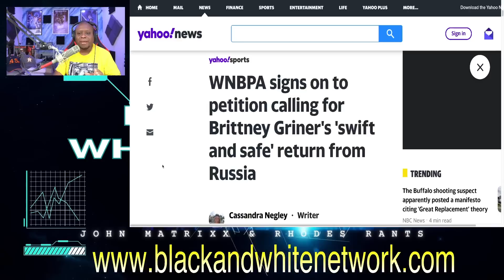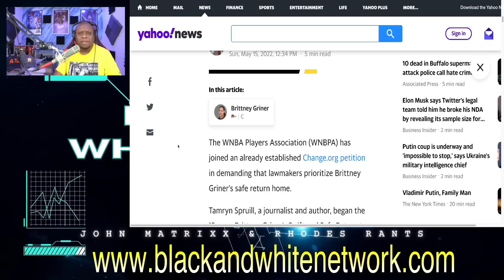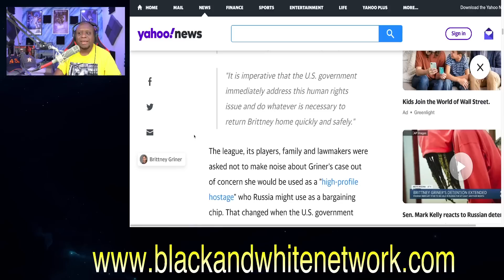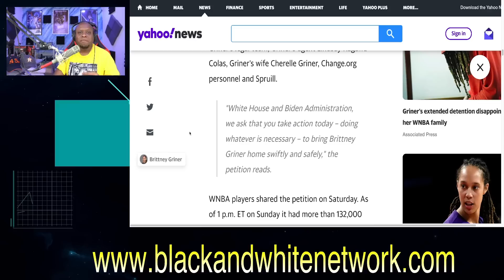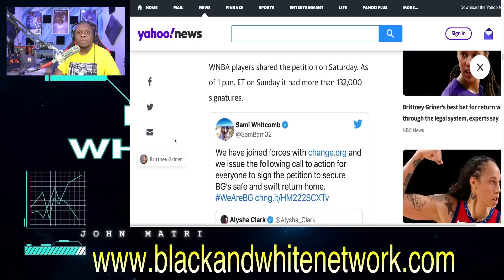WNBA FALSELY says Pay Inequity is why Brittney Griner was arrested and DEMAND Biden and Harris help!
Business Address:
14237 E SAM HOUSTON PKWY N STE 200
BOX 147